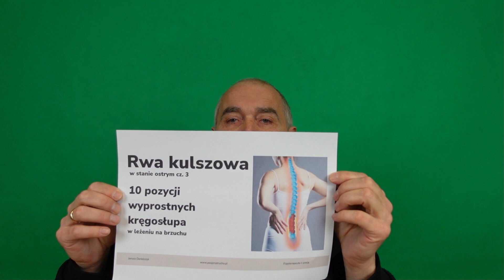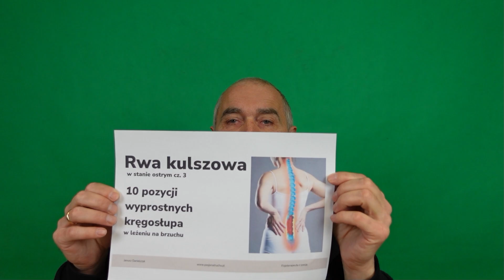Q@A - chondromalacja kolana, boczne przyparcie rzepki - jakie ćwiczenia - głębsze spojrzenie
Zadajecie mi mnóstwo pytań na różne tematy i oczekujecie jednoznacznej odpowiedzi najlepiej online.
Nie wszystko wygląda tak, jak się Wam wydaje.
Warto się zagłębić w temat leczenia i to właśnie robię w tym filmie.
Zapraszam

W razie pytań
- pisz śmiało w komentarzu
- lub na maila

Gabinet Fizjoterapii, Toruń
Janusz Danielczyk
mgr fizjoterapii